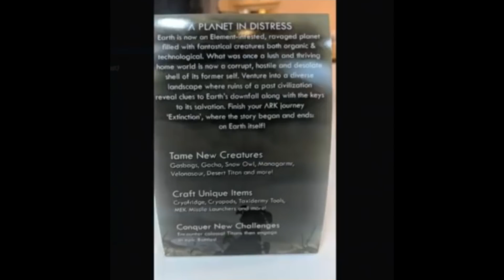ARK EXTINCTION --NOUVELLE IMAGE-- --TAXIDERMIE--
Tu veux un serveur de jeu en ligne au top pour un prix très abordable? Clique sur le le lien de mon partenaire et fournisseur de serveur, NITRADO

Une image révélée sur la taxidermie, hypothèses...